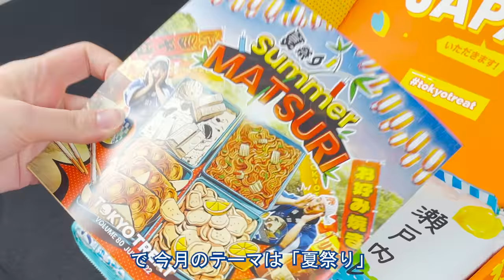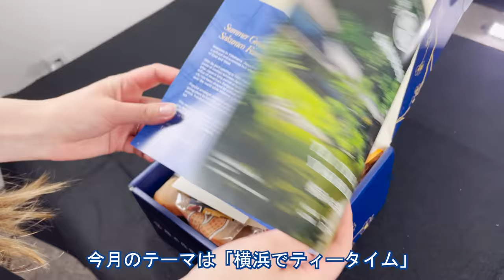Videos That Prove Japan Is Not Like Any Other Country